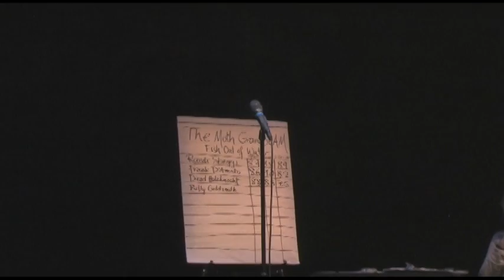The Grand Slam Competition - The Beagle Story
This video is in front of over 600 people at our Grand Slam Competition in Louisville. My story was a funny Beagle hunting story with some crazy twists to it.